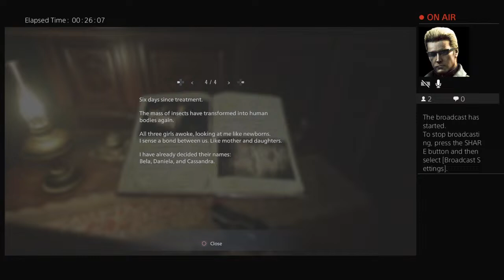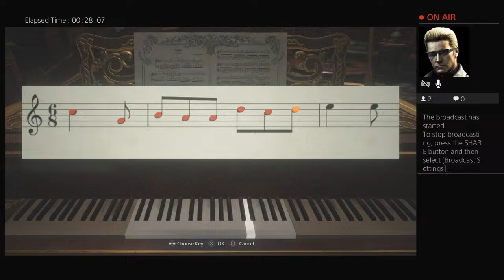BONCEMAN's Live PS4 Broadcast